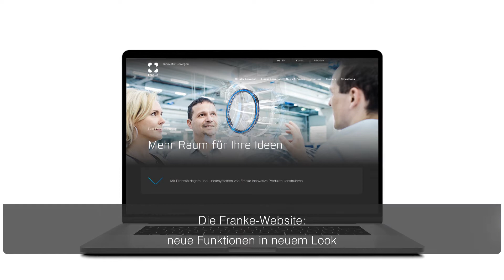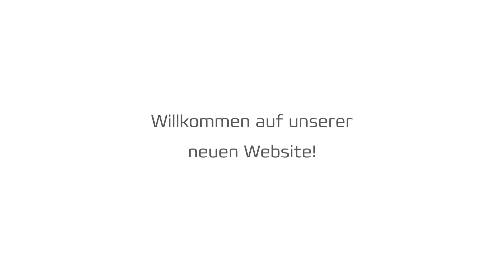Willkommen auf unserer neuen Website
Die Franke Website ist die beste Informationsquelle über Franke Produkte und über das Unternehmen selbst. Seit 01. Juli stellt Franke nun eine ganz neue Version vor: Layout, Farbwelt, Benutzerführung, Inhalte - alles wurde grundlegend überarbeitet. Zusammen mit dem neuen Logo und dem Claim „Innovativ Bewegen“ bekommt Franke ein neues, weiterentwickeltes Gesicht.

Speziell für die neue Website wurden Tools entwickelt, die es den Besuchern der Website ermöglichen, die Produktwelt von Franke auf eine einfache und übersichtliche Weise kennenzulernen. Anhand von Vergleichen und Berechnungen finden die Kunden die optimalen Produkte für ihre Anwendungen. Die Website erscheint in einem neuen, leichten und modernen Design. Es spiegelt das definierte Firmenmotto „Innovativ Bewegen“ wider.